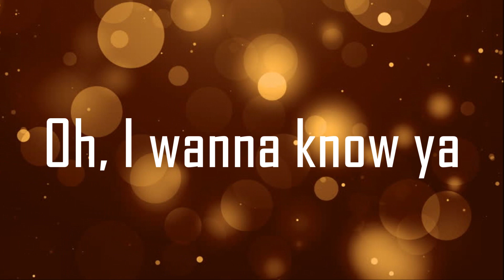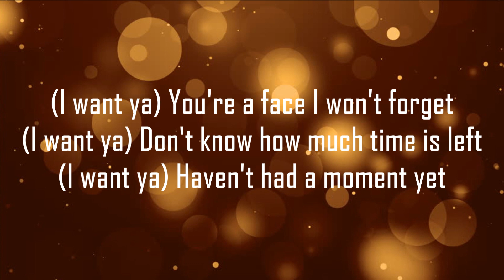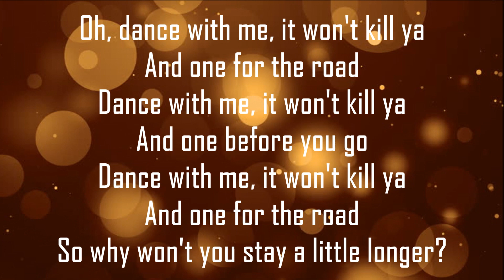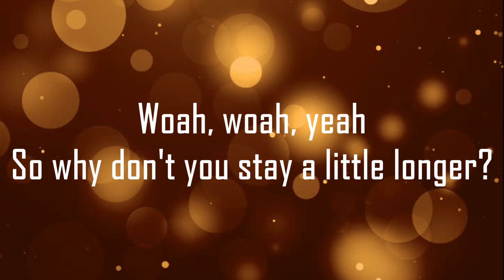The Chainsmokers feat. Louane - It Won't Kill Ya (Lyrics)